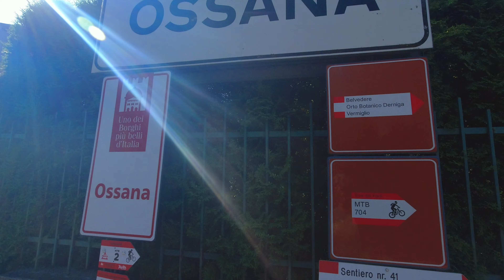Val di Sole bikeland: itinerario da Commezzadura al Passo del Tonale tra natura e adrenalina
Itinerario in bicicletta (gravel, MTB, E-bike): da Commezzadura al Passo del Tonale, val di Sole | Percorrendo la nuova pista ciclabile Ossana - Vermiglio

Lucia userà la sua fidatissima e-bike, Rock Machine Catherine E70-29, mentre per Marco continua la presa di confidenza con la Cannondale Topstone 4 mod. 2023, gravel entry level della casa americana.

Partenza da Piano di Commezzadura (850 m s.l.m.) (coordinate GPS 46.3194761, 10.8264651 attacco ciclabile link Google Maps

Abbiamo affrontato il percorso in data 29 luglio, testando in anteprima il nuovo tratto di ciclopedonale che collega Ossana a Vermiglio. Quasi tutta questa tratta era precedentemente su strada forestale bianca, decisamente più gravel ma sicuramente meno accessibile (ora è perfettamente asfaltata e segnalata).

L'itinerario è incluso nella proposta ALPINE GRAVEL del portale ufficiale APT Val di Sole
Questo è il link del tour proposto... ora con un pochino meno ghiaia, ma sempre e comunque molto affascinante

Giro totale di 55 km, circa 1.250 m di dislivello positivo. Gran parte dell'itinerario sviluppa su strada forestale boschiva e pista ciclabile.

Per ottenere nostra TRACCIA GPS, segui queste semplici istruzioni:
- seguici sulla nostra pagina instagram
(traccia registrata con Garmin Vivoactive 4 garminvivoactive4 )

Edited with LumaFusion for iPad